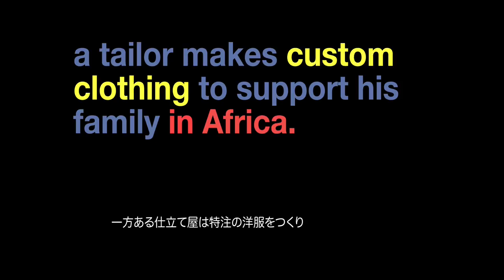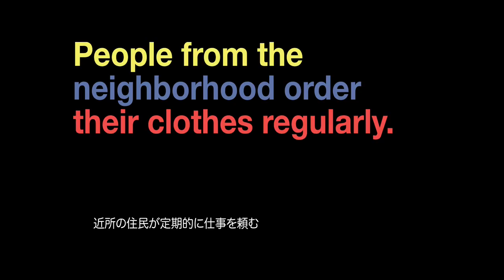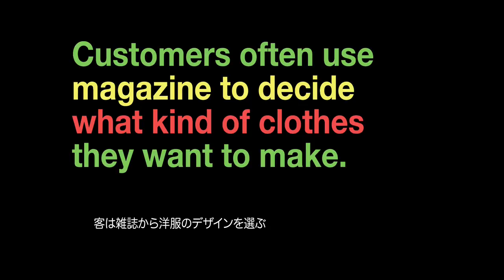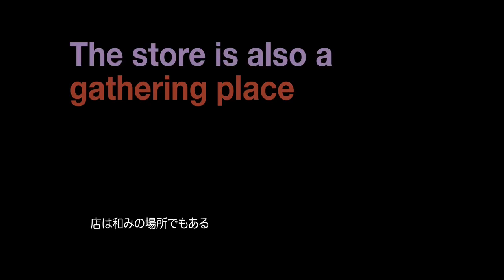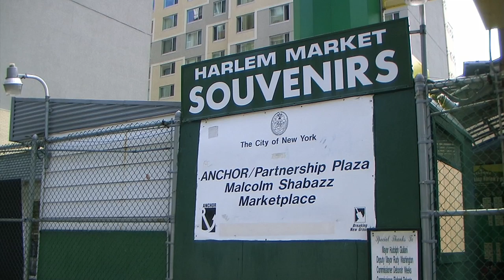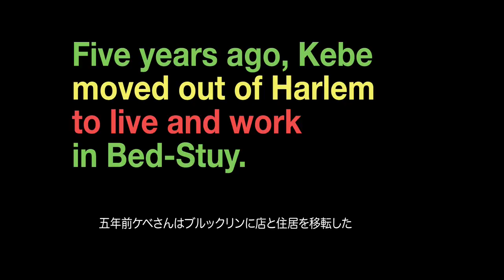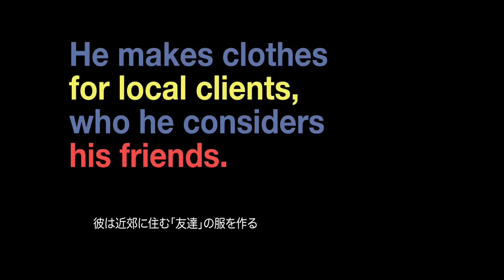Kebe: The African Tailor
I found a small tailor near where I live in
Bed-Stuy.  Kebe, who comes from Senegal, owns this store.  Kebe makes custom clothing to support his family in Senegal.  He builds friendships with his customers and his friends bring new clients to him.  His friends hang out at his store and create a sense of community.  In the act of documenting his business and community, I became a friend as well.

Videography (Direction, Camera, Editing) by Iki Nakagawa
Additional Camera by N'
Translation and Subtitle by Iki Nakagawa